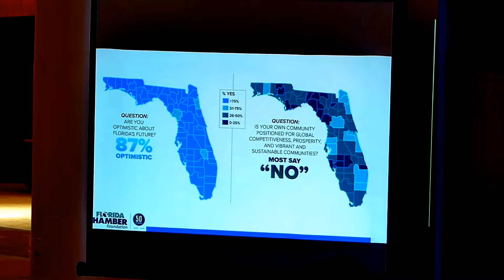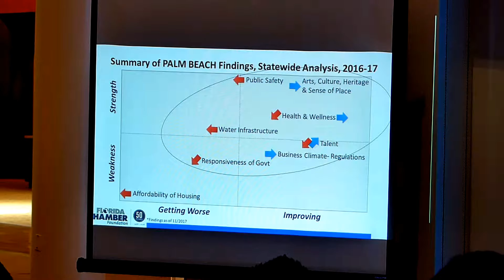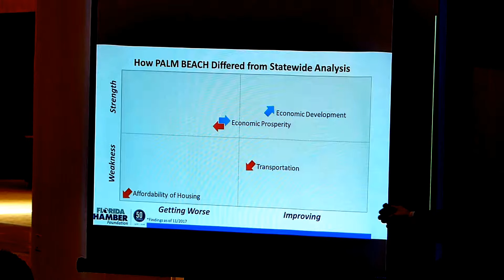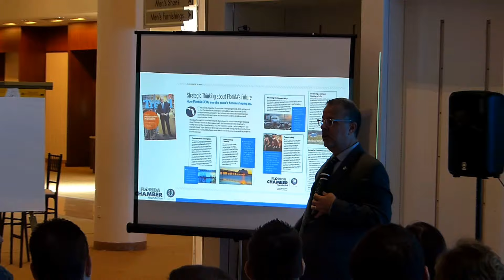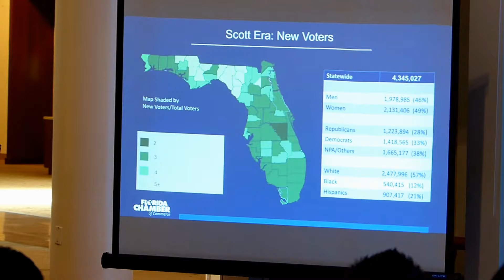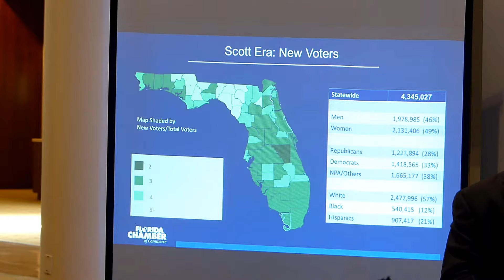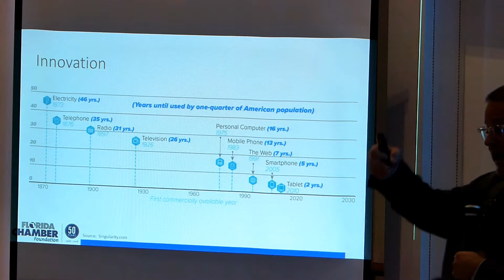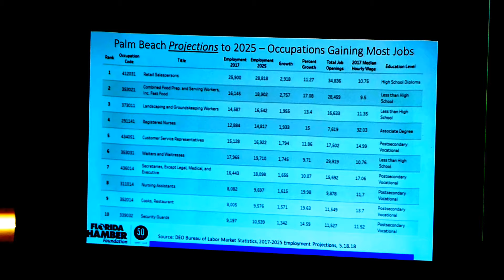Planning Challenges 2018: Shapeshifting Retail – Facts, Fiction & Fun - Session 1 (continued)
Tony Carvajal, Executive Director, Florida Chamber Foundation